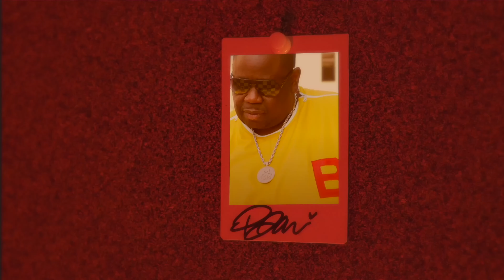Bennie Franks feat Big IL. "HFL"